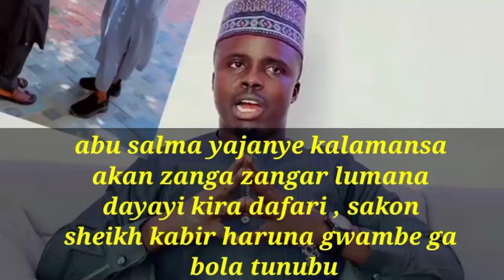Sakon sheikh kabiru gwambe ga tunubu kan yunwa a Nigeria/Abu Salma yajanye a zanga zanga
Sakon sheikh kabiru haruna gwambe ga tunubu kan yunwa a Nigeria Abu Salma yajanye kalamansa kan zanga zanga wanda Tasharmu mesuna rigasa tv news mukayi sharhi akai domin ilamantarda daku

Labarun duniya, labarun hausa, labarun Kannywood,sheikh kabiru haruna gwambe, Izala, darikar tijjaniyya,bola tunubu